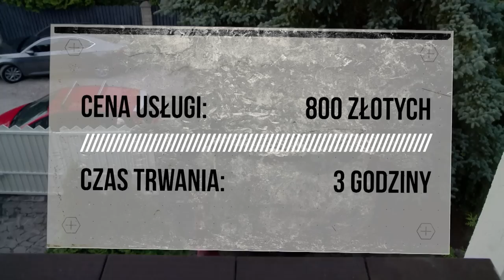Fachowiec zaśpiewał właścicielce serenadę! 👏| Usterka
Nie dość, że dobrze wykonana praca, to jeszcze talent wokalny!